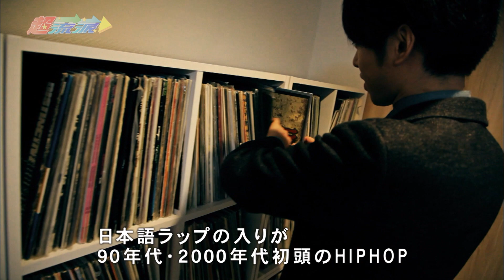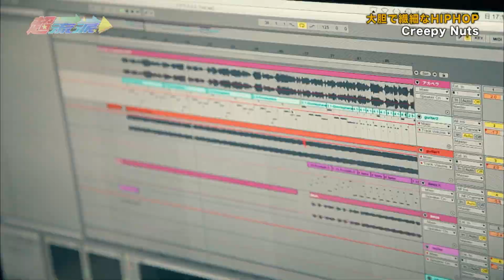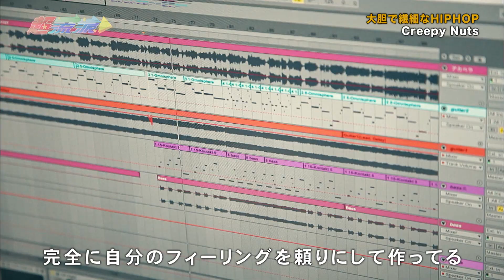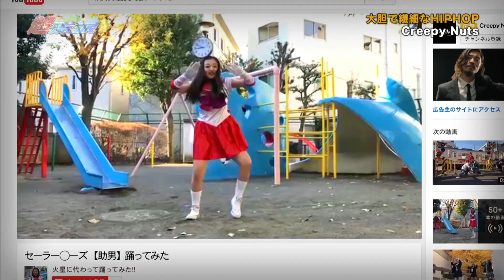Creepy Nuts「大胆で繊細なHIPHOP」超流派 #192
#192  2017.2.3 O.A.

【Creepy Nuts】
日本三連覇のラッパー「R-指定」と、世界一のDJ「DJ 松永」による、
HIPHOPユニット。二人のルーツや、楽曲制作、ライブ、
唯一無二のパフォーマンスを突き詰める2人にとことん迫る！

New Album「Case」リリース！

 【番組情報】
2001年に放送が始まったHIPHOP番組の先駆け「流派-R」

日本国内外で活躍する HIPHOP、R&B、レゲエなどの
ブラックミュージックのアーティストとその楽曲の紹介をメインに、
イベントやファッション、ダンスなどブラックカルチャー全般を紹介！

放送に惜しくも入りきらなかった未公開トークや
20年以上の番組の歴史の中から超お宝映像を公開予定！
日本語ラップと共に歩んできた流派-Rのカメラが見てきた歴史が蘇る。

毎週金曜夜8時に投稿！

日本語RAPシーン中堅のサイプレス上野が
時代を超えて愛されるクラシックをレクチャーする
流派-Rのレギュラーコーナー・MY CLASSICS new も
毎週水曜夜8時に投稿！

テレビ東京「流派-R」毎週金曜放送中！
地方での放送や時間など　詳しくは番組HPをCheck!!